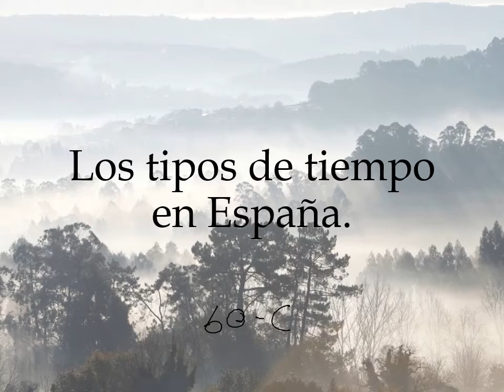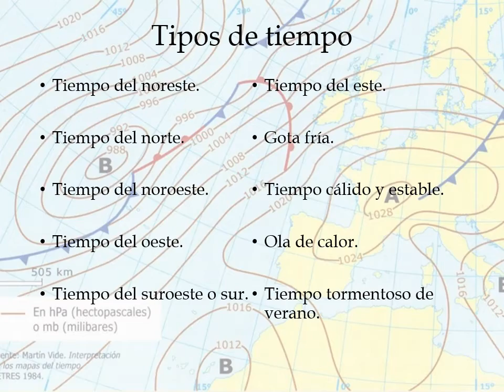2.2. Los tipos de tiempo en España